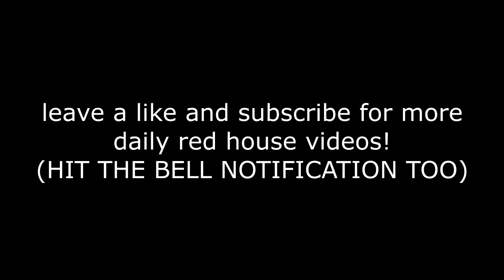THE RED HOUSE GOES TO A CARNIVAL!!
DROP A LIKE FOR MORE RED HOUSE VIDEOS! :D

- Red Kiwiz